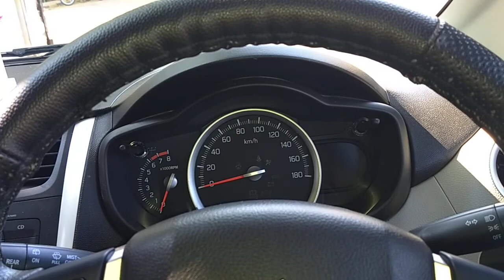3D Mats for Maruti Celerio ZXI 2019 Review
2018 Maruti Suzuki Celerio ZXI Optional Facelift Manual.

3D mats vs nomad mats which one is better? Of course 3D mats!
3D matting of maruti suzuki celerio zxi optional 2018. Celerio ZXI Optional both amt automatic as well as manual comes with decent interiors. Check out the celerio interiors features review. The new version of celerio is called as celerio x or celerio facelift. Celerio comes in VXI, LXI, ZXI and ZXI Optional models. celerio gives decent mileage with ac in city. Maruti Suzuki Celerio is a petrol as well as cng car. This is a celerio user review on mileage or average or fuel economy. This video is shot on Celerio ZXI optional 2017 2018 new model. This car is available on both amt (automated manual transmission) as well as manual optional version.